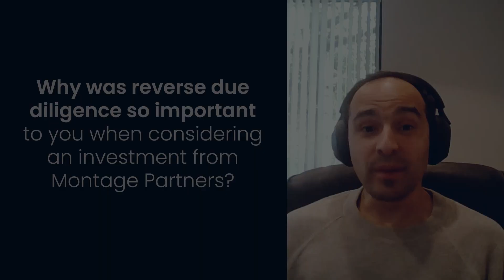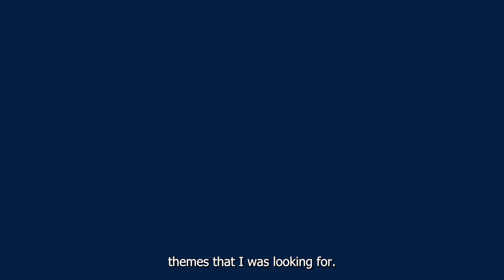Why Reverse Due Diligence is Important for Sellers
Learn what reverse due diligence is and why it is so important to do when selling your business, including what types of questions you should ask during your reference calls.